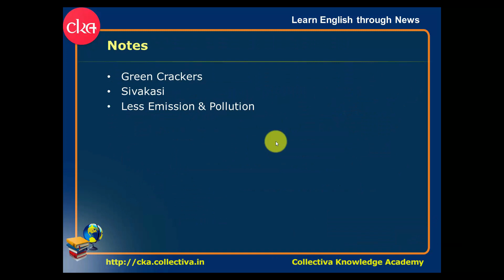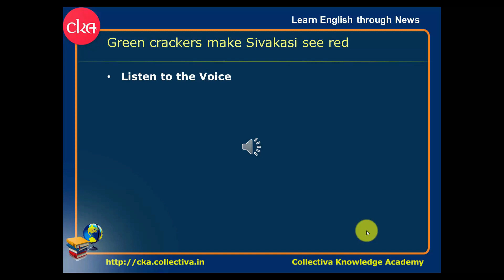#9 Understanding English news || in Tamil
Green crackers make Sivakasi see red